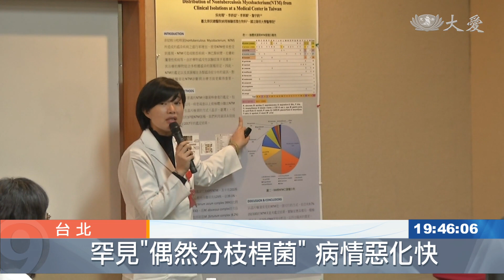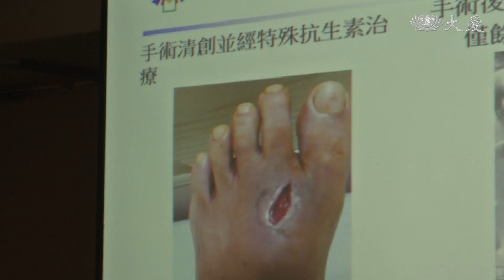穿刺傷口染罕見桿菌 化膿不癒迅速發燒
一名男子在工地監工，左腳不小心踩到鐵釘，傷口深及腳背。雖然當下有就醫打破傷風，但沒想到傷口持續惡化，後來到醫院檢驗，才發現是受到「偶然分枝桿菌」感染。這種病菌，屬於肺結核菌的一種，不容易檢驗出來，一旦感染，恐怕會引發蜂窩性組織炎、或是骨髓炎，嚴重可能還會截肢。